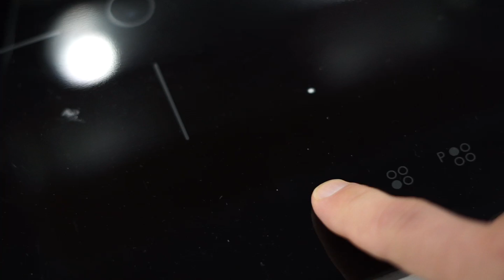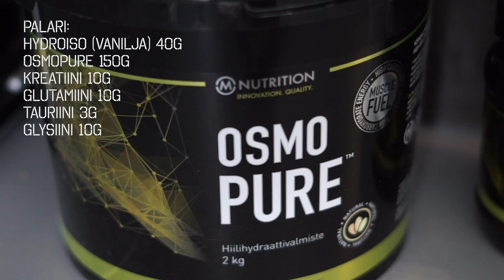JA VIELÄKI ON NÄLKÄ?!?